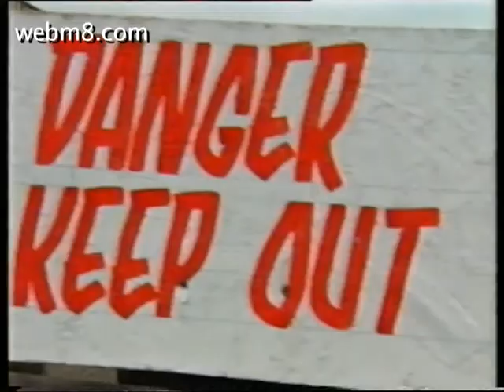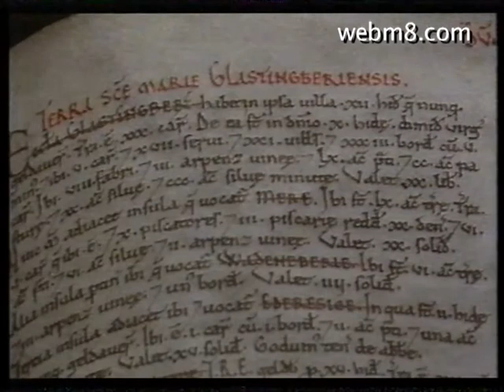Glastonbury Festival 1997 - Part 1 of 4 - Redone for copyright again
The Prodigy, Reef, Beck, Supergrass, The Smashing Pumpkins, Michael Franti - Spearhead, The Prodigy